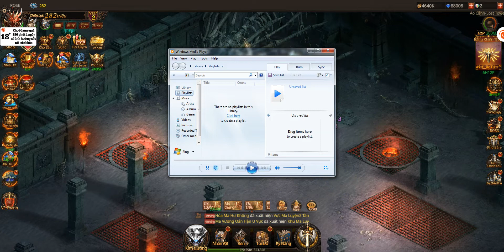Don’t flirt with me because If I flirt back you will fall in love alone - ep 54